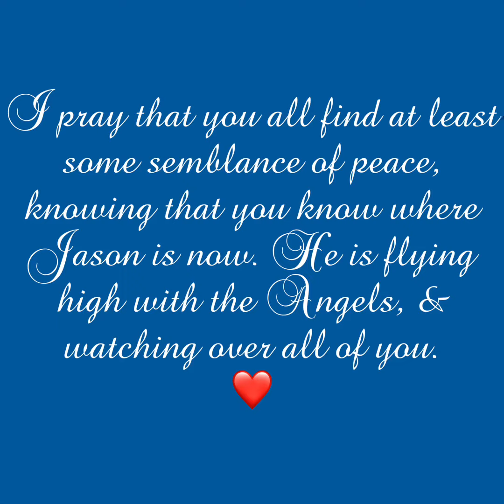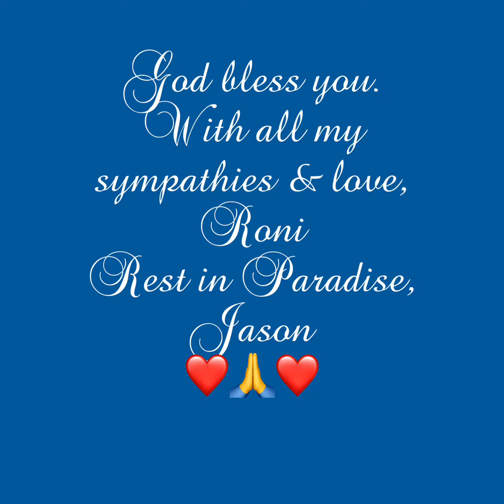TO THE FAMILY & FRIENDS OF JASON RYAN SMITH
For anyone else that is seeing this and doesn’t know, Jason Smith was found. Unfortunately, he is deceased. We do not know for certain what the circumstances were, but he was suffering with depression after having covid.

IF YOU’RE HAVING THOUGHTS OF SUICIDE OR SELF-HARM, OR KNOW SOMEONE WHO IS, KNOW THAT THERE IS HELP! YOU’RE NOT ALONE, THEY ARE NOT ALONE! 800-273-TALK OR TEXT HELLO TO 741741 ❤️🤗🙏(u got this ❤️)